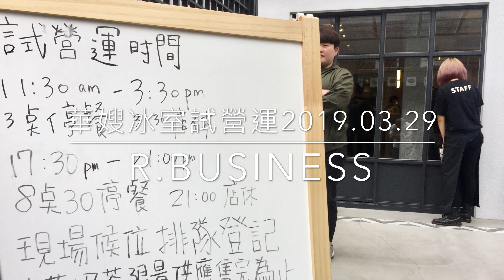Woso ice stand 20190329